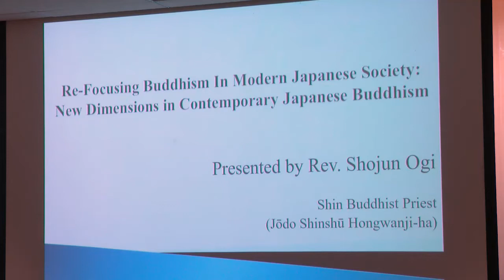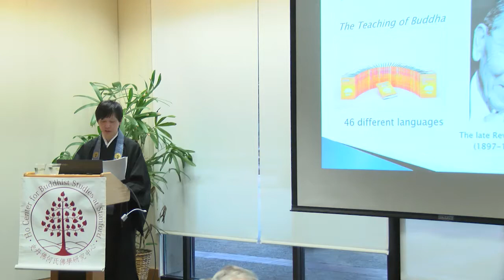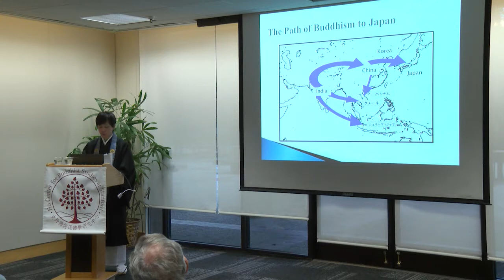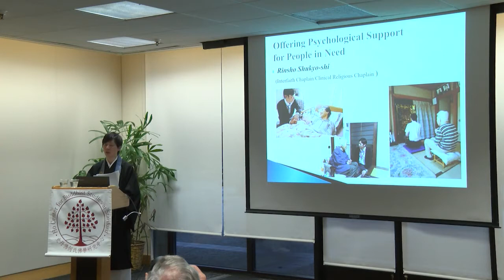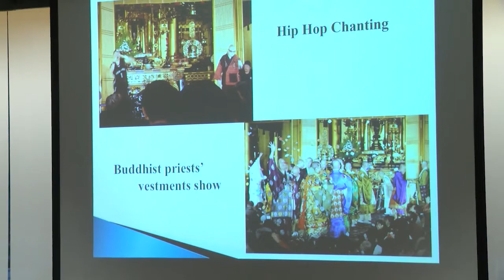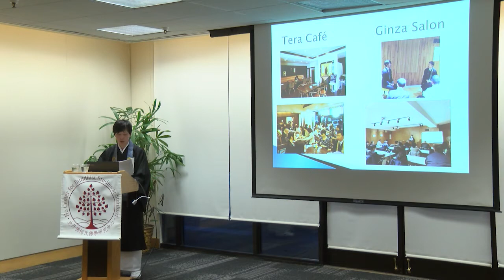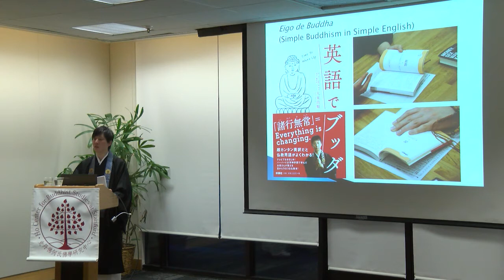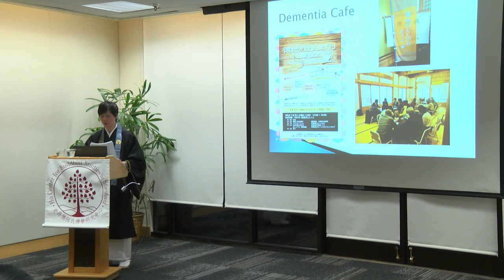Talk by Rev. Shojun Ogi at Stanford University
Rev. Shojun Ogi: "Re-Focusing Buddhism in Modern Japanese Society: New Dimensions in Contemporary Japanese Buddhism"